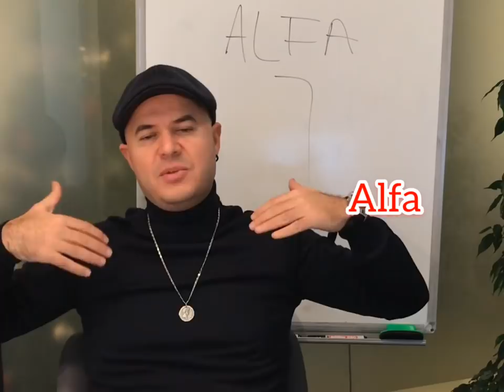ALFA ERKEĞİNİ TANIMANIZI SAĞLAYACAK ÜÇ ÖZELLİK NEDİR? ERKEKLER DÜNYASINDAN BİLGİLER VLOG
Kadın erkek ilişki analizlerinde Yazar Adil Yıldırım erkekler dünyasından tüyolar veriyor...
Erkekleri anlamak isteyen kadınlara erkek ruhunun kapılarını aralamaya devam ediyor...
Adil Yıldırım “Günümüzde Kadın Erkek İlişkileri” üzerine seminerler veriyor.
İlişkilerin ruhani yanı nasıl idare edilir?
İnsan ilişkilerinde görünmez metafizik kurallar nasıl belirleyici olur? Bunların altında yatan ezoterik bilgilere ulaşmanın yolları nelerdir?
Ruh ve beden uyumu bir ilişkinin sağlığını nasıl etkiler?
Evlenmeden önce her çiftin yapması gereken evlilik analizini yaptınız mı?
Sizin için doğru eş midir? Bunu anlamanın en sağlıklı yolu: Evlilik Analizi...
Seksi kadın aslında nedir?
Bir kadının seksi olmasının yolları nelerdir?
Alfa erkeği nasıl davranır?
Alfa erkeğini diğer erkeklerden ayıran özellikleri nelerdir?
Erkekler neden aldatırlar?
Evlilikte aldatma sebepleri nelerdir?
Bir erkeğin aldattığını hangi davranışlarından anlarsınız?
Eski sevgiliyi unutmanın yolları nelerdir?
Erkek arkadaşınız eski sevgilinizle ilgili sorular sorduğunda ona nasıl cevaplar vermelisiniz?
Erkekleri avucunun içine almak isteyen kadınlara ilişki tavsiyeleri...
İlişkide aşırı ilgi gösteren ve acele eden erkeğin asıl amacı nedir ?
Erkek dilini çözmenin yolları nelerdir?
Detaylı evlilik analizi nasıl yapılır ?
İkili ilişkilere sanatsal açıdan yaklaşmanın yolları nelerdir ?
Hayatın anlamı sanat insan ruhunda nasıl etkiler bırakır ?
Sanatçılar aşkı nasıl yaşarlar ?
Issız adam tipi erkekler nedir ?
Neden güzel kadınların yanında çirkin erkekler vardır?
Bazı erkekler neden daha fazla ilgi gösterirler?
Bir erkeğin karakter ve ruh haritasını tamamen analiz etmenin yolları nelerdir ?
Bir erkekten gelen ilk mesajın içeriği ne anlama gelir?
Erkek arkadaşınız ile tartışmak esnasında nasıl davranmalısınız ?
Yalnızlık aslında nedir ?
Bir ilişkide zamanında tepki vermek ve karakterini ortaya koymanın yolları nelerdir ?
Boşanan erkek nasıl hisseder ve boşanma sonrası nasıl davranır ?
İzmir Çeşme’de kadın erkek ilişkisi üzerine etkinlik yazar Adil Yıldırım ile aşk ve ilişki sohbetleri...
Jennifer Lopez’in ilişkiler ve erkekler konusundaki görüşleri nelerdir ?
Aşk şiddet içerir mi ?
Uyumlu çiftlerin sırrı nedir ?
Eski sevgiliyi geri getirmeyi kim ister ?
Yaratıcı kadınların ortak özellikleri nelerdir ?
Aslında erkeklerin aradıkları nedir ve ne isterler?
İlişkilerin ilk aşamasında acele etmeyin; zamanla her şey yerli yerine oturur...İlk dönemlerde nasıl davranmalısınız?
Kadın erkek ilişkilerinde cinsellik, ilişkinin geleceğini nasıl etkiler?
İlişkinin başlangıcında nelere dikkat etmelisiniz ?
Yalnızlık ilişkileri nasıl etkiler...
İlişkide erkek arkadaşınıza hayır demenin yolları nelerdir?
Erkekler hangi noktalarda sizi fark ettirmeden denerler?
Erkek hangi davranışları ile ilgisini belli eder ?
İlk görüşmede erkeklerin kadından bekledikleri davranış biçimi nedir ?
Sanata bakış açınız hayata bakış açınızı belirler...
İlişkide ilginizi nasıl gösterirsiniz?
Senden hoşlanıyorum klişesi işe yarar mı?
İlginizi ifade ederken bu yöntemi denediniz mi?
Neden ilişkilerin başındaki heyecan zaman içerisinde rutine bağlanır?
Heyecanı ayakta tutmanın yolları nelerdir?
Erkekler evliliğe nasıl bakarlar?
Evlilik konusunda kadınlar erkeklere nasıl yaklaşmalıdır, zamanlaması nasıl olmalıdır?
Sağlam bir ilişkiyi yakalamak için nelere dikkat etmelisiniz?
Uzun vadeli bir ilişkinin sırları nelerdir?
Erkekler hangi davranışları ile kadınları incitirler?
Kendisini değersiz hisseden bir kadın ne yapmalıdır?